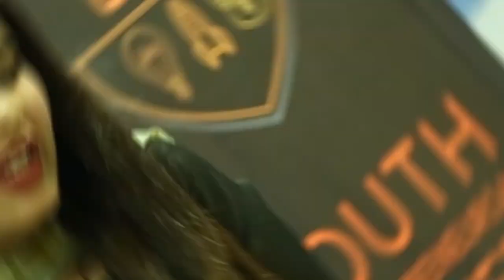Passionate to Save Lives | Kuch Naya Soch | Ep#1 Promo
There are not a lot of people who actually think of humanity while making their career.